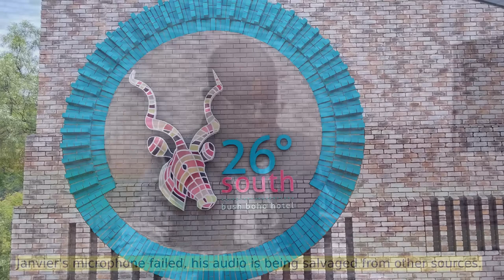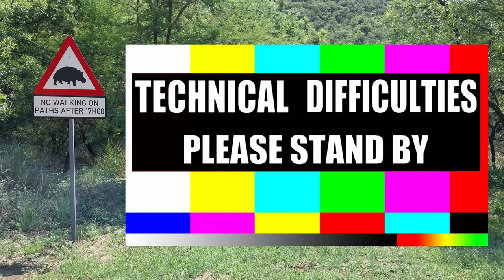Interview with Janvier Yambushi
Interview with a young process engineer discussing his views on mineral comminution, thoughts for university educators, training for plant personnel, and advice for recent university graduates or soon-to-be graduates.